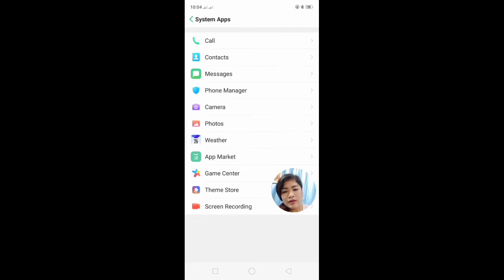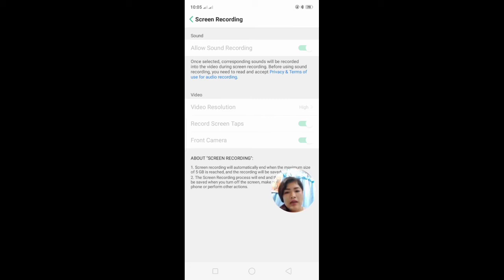HOW TO SCREEN RECORDING OPPO A5S WITH FRONT CAMERA